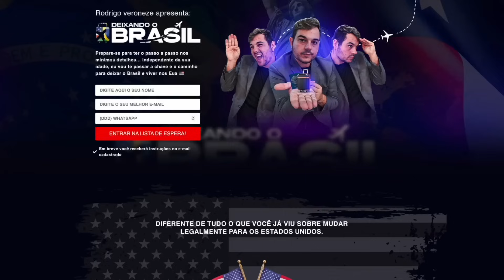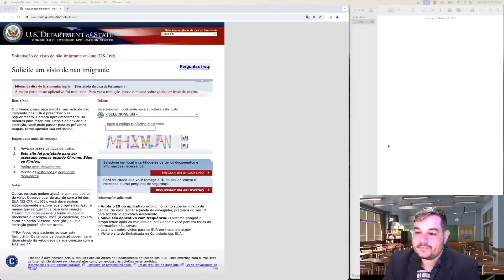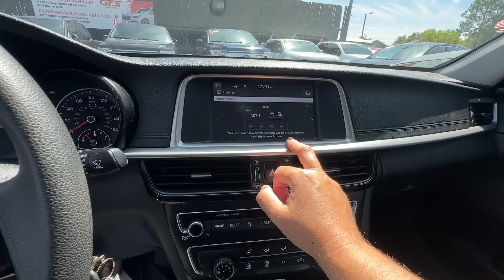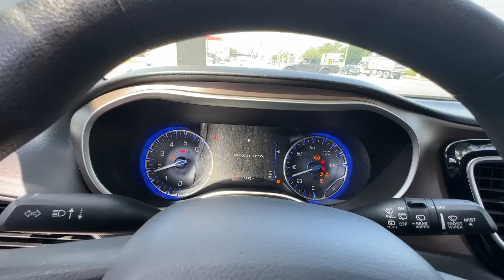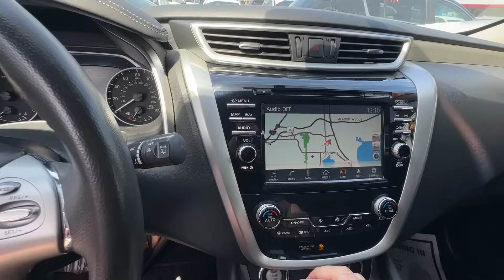TA BIZARRO O PREÇO DOS CARROS NOS EUA EM 2024 ( CAIU DE MAIS )